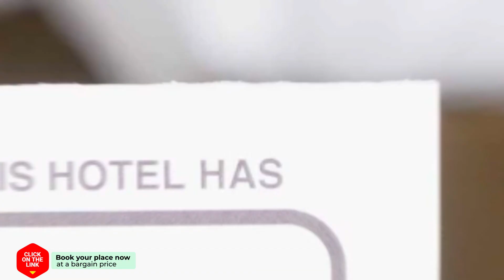Rheezerstee hotel review | Hotels in Rheeze | Netherlands Hotels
Rheezerstee hotel video review. Hotels in Rheeze, european 3 stars hotels.